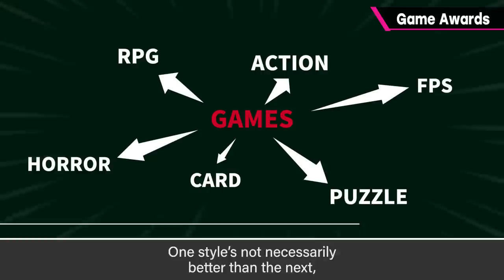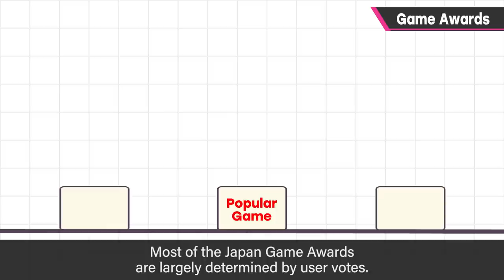Game Awards [Grab Bag]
It's Grab Bag time again—the category where you never know what you're going to get. (Though I'll try to keep it related to games.)

Despite being involved in the Game Designers Award for the Japan Game Awards, I feel conflicted about it. Why do game awards exist, anyway?